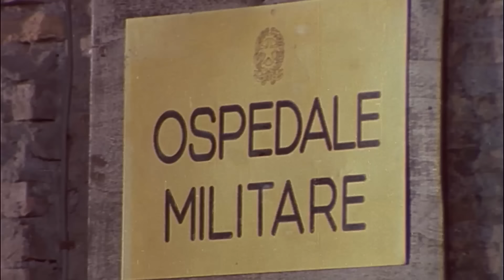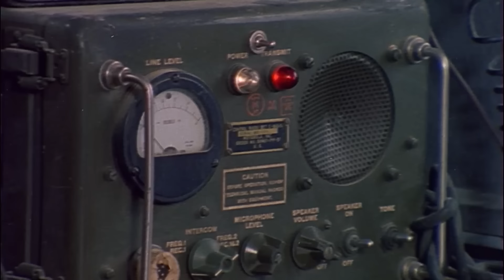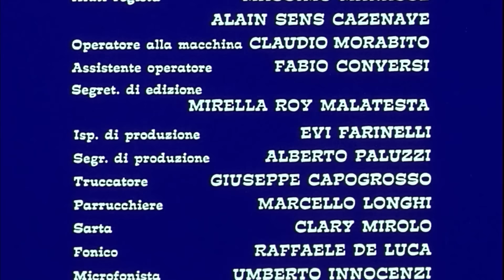La soldatessa alla visita militare | Commedia | HD | Film completo in italiano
Regia: Nando Cicero
Sceneggiatura: Nando Cicero, Francesco Milizia, Annie Albert
Star: Edwige Fenech, Renzo Montagnani, Fiorenzo Fiorentini
(1977)

La dottoressa dell'esercito Eva Marini vuole arruolarsi in un reggimento per garantire pari diritti alle donne. Così il suo ufficiale in comando la manda in un campo di addestramento guidato dai soldati più ribelli.